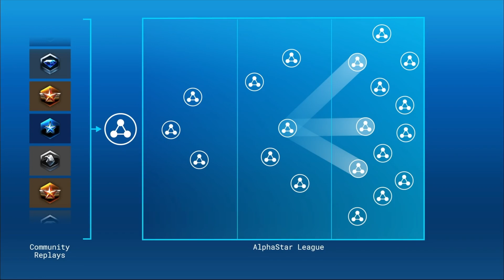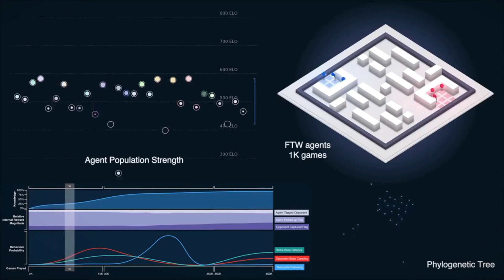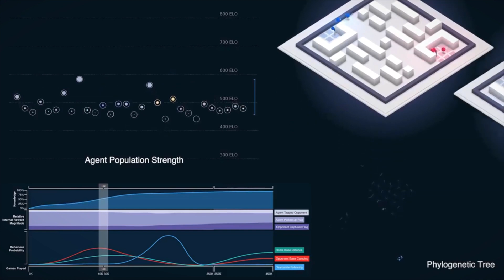Our Best StarCraft II & Quake III Players vs. DeepMind: AlphaStar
Since it had already beaten the world’s greatest chess and Go players. It should come as no surprise that Google’s AI, Deep Mind would take on our greatest StarCraft II and Quake III players.